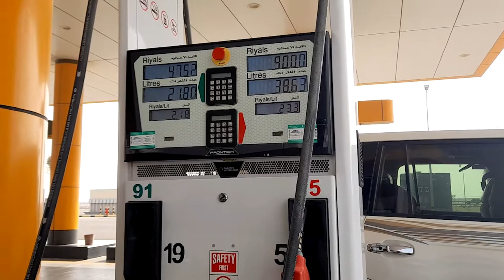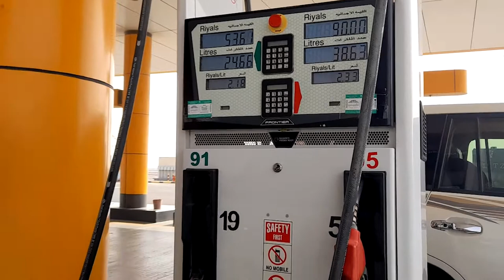Al Jubail To Marjan Travel Vlog In Saudi Arabia 2022 || Vlog No 03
Hello guys Its me Saeed and welcome to YouTube channel Vloggeritssaeed. My channel is all about exploring in World view. And also Many things happen in world be it food festivals, cultural shows, product launches, car events, rallies, fairs expos, etc. And many people are not able to enjoy these events. Not to forget to mention the amazing shopping centres this all city.

I am Saeed/Vloggeritssaeed with my crew want to cover all such events and the whole of city in a series of videos. We are soon planning to show the worl view. So that, everybody can enjoy them.

satvya mulichi satvi mulgi today episode
لانا ولين
aaj ke kanyadan serial
achcha achcha game dikhaiye
alejo igoa
ali ali ali ali
allah batao
anabella și bogdănel
are you lonely
ary drama
asianet news live
asmr اكل
babies video
baby status song
bakkal amca
bala unni mukundan
barongan
bholenath song video
bhoot ka
big boss
bigg boss 16 promo
black lehenga
black michael jackson
bohemia
byrgi
canciones
cara memakai magic com yongma digital
charlie puth
chhote bacche hote hain
chinese buffet
chucky chucky 3
chudail
come si limona
como deixar tenis branco
connect
crochet doily table runner
deji boxing machine
devathapa
dna closure show
dondurma
duzelecem insallah
e rupi
ellen degeneres and twitch
emancipation
emilly vick
emir ile efe